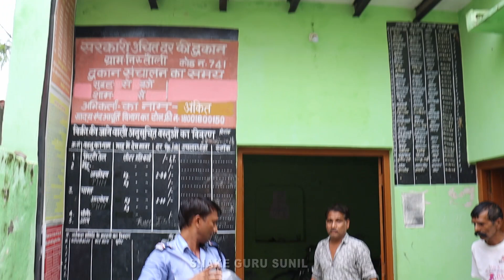अनाज गोदाम में रखी साइकिल के ऊपर मिला गुस्सैल कोबरा सांप कैसे निकला बहार spectacled venomous Cobra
ATTENTION
In this video all action performed by experts with full safety equipments.
We strongly recommend please don't try this because it's dangerous.